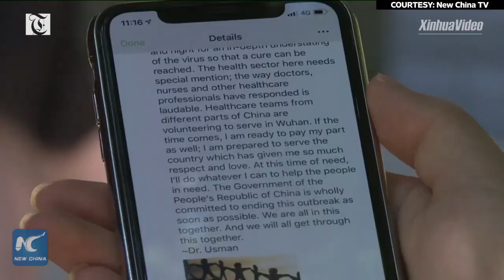Pakistani teacher in China helps overseas students fight COVID-19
In Jan., Muhammad Usman Janjua, Pakistani teacher of medicine in China's Hunan, applied to go to Wuhan, epicenter of COVID-19 outbreak then, as a volunteer. Although he didn't make it, he helped fight COVID-19 in his own way